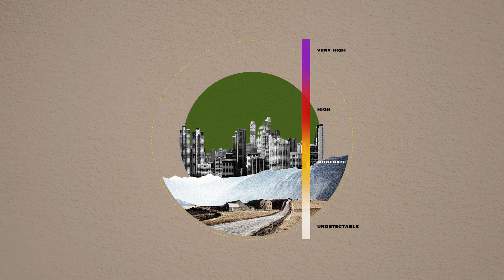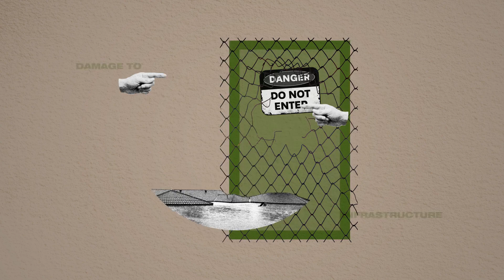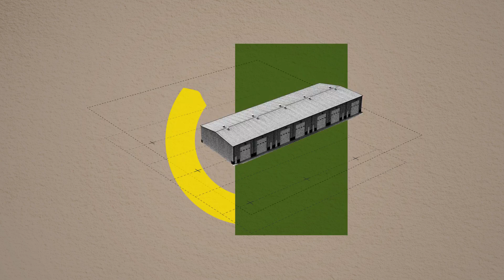What is climate risk and why does it matter?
Taxpayers and consumers often bear the costs of climate disasters, and those costs can add up quickly. Extreme climate events have cost the United States over $2 trillion since 1980 and $95 billion in 2020 alone. Sanjay Patnaik, director of the Center on Regulation and Markets at Brookings, explains why it’s important for governments, companies and families to understand their level of risk from climate change. After all, proactively mitigating climate risks, paired with policies that reduce overall greenhouse gas emissions, will be cheaper than rebuilding after disaster strikes.